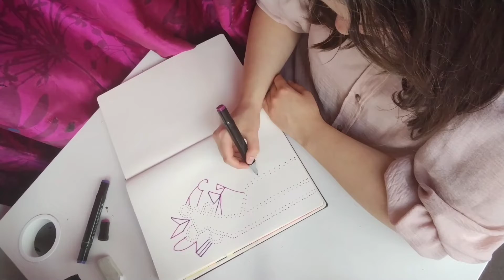My Patterned Doodle In My Sketchbook. I Call This Piece "Roller Coaster Mess"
Here is my patterned doodle Artwork in my sketchbook I used Touch Imago twin marker pens only. 🥰
I call this piece "Roller Coaster Mess" ☺️✒️🖍️🎢❤️

I hope you all like it and let me know what you think or let me know if you think it looks something different in your perspective. ☺️💕

In Future I will add my Artworks on these website to sell my art as prints, possibly merchandise ect follow me there too if interested